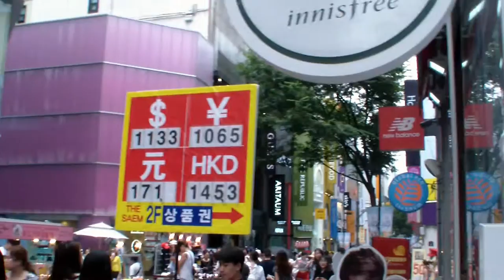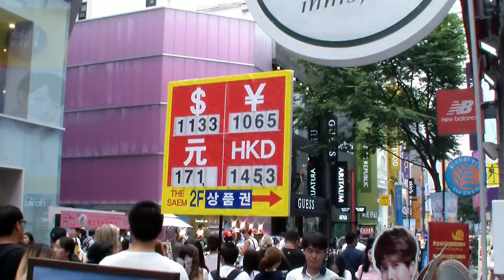Корея 2016. Торговый квартал Мёндон (명동).